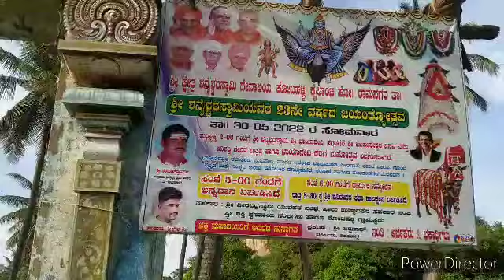Kota halli village mahadeshwara pooja near Kanakapur ramanagara ಊರಹಬ್ಬ ಕೋಟಹಳ್ಳಿ ಕೈಲಾಂಚಿ ಹೋಬಳಿ